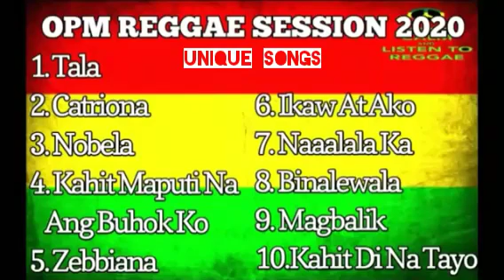Nonstop opm reggae songs update 2022